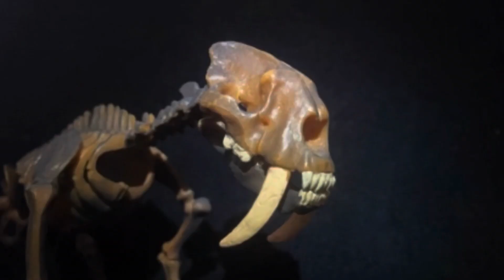Saber-Toothed Cat VS. American Lion - Ultimate Animal Showdown Pilot/Episode 1!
A remake of my first ever stop motion showdown on YouTube featuring the iconic ice age cats, Smilodon fatalis and Panthera atrox! (reupload)

Credits:
Director and Filmmaker - @ultimate_animal_showdown
Sound Designer - @opossumguyworld4487
Advisor - @PanTheraaPardus